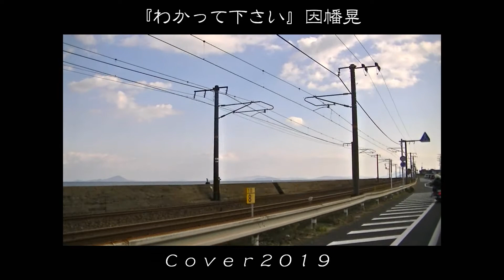わかって下さい 因幡晃 cover2019